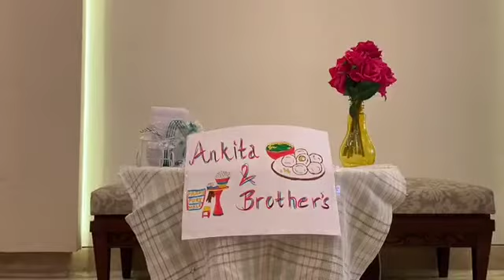Ep 42 CORONArration 🤲🌍💕 Adapting & Evolving - changed her life for the best!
This Entrepreneur completes her pledge of adapting to the new normal and evolving as a better version of herself.